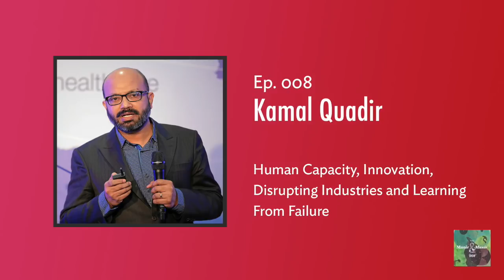Ep. 8 — Kamal Quadir on Human Capacity, Innovation, Disrupting Industries and Learning From Failure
Kamal Quadir is the CEO of bKash, Bangladesh’s largest mobile financial services company. An entrepreneur at heart, Kamal is best known for introducing e-commerce in Bangladesh by founding CellBazar, an online marketplace which was acquired by Telenor after it reached 4 million users. Kamal Quadir is also the First Mover Fellow of The Aspen Foundation, a TED fellow and the World Economic Forum recognized him as a Young Global Leader. He has received many awards including, Schwab Foundation's Social Entrepreneur of the Year 2015, the 2005 MIT Ideas Award and India's Manthan Award for “Best E-Content for Development”.

In this wide-ranging conversation, we talk about the extraordinary capacity every human being possesses, disrupting industries from e-commerce to personal finance, effectively marketing your product, security and outsourcing, team building and much, much more.